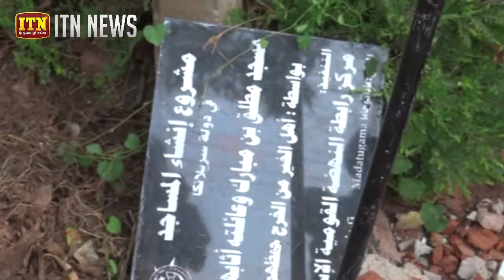මඩාටුගම තවුහිද් ජමාද් පල්ලියට කඩාදැමීමට ප්‍රධාන මුස්ලිම් පල්ලියේ සහායත්...